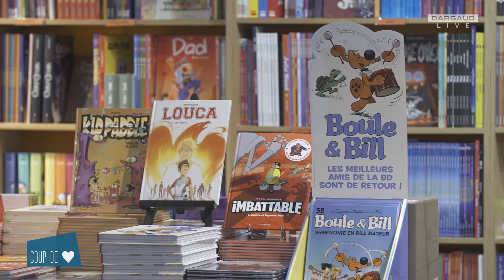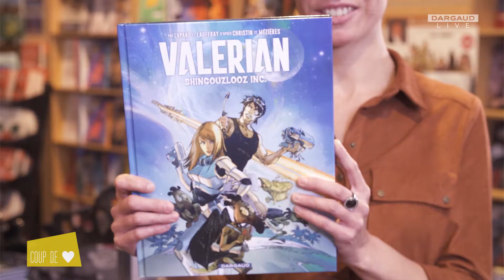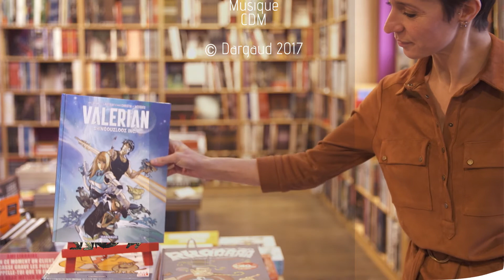Coup de cœur libraires - HISLER BD - Shingouzlooz Inc.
Tous les mois, découvrez une librairie spécialisée BD de France ou de Belgique avec le libraire qui vous conseillera dans vos choix de lecture ! Ce mois-ci, rencontrez la libraire d'Hisler BD à Metz avec son coup de cœur du moment pour l'album hommage à Valérian de Mathieu Lauffray et Wilfrid Lupano - Shingouzlooz Inc. ! Fanpage de la librairie